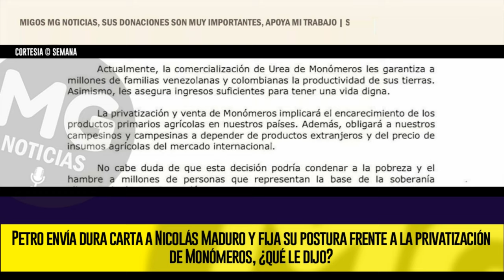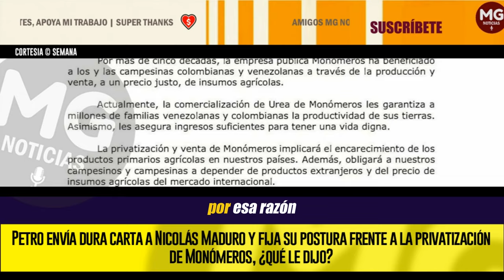URGENTE ⚡ PETRO ENVÍA DURA CARTA A NICOLÁS MADURO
El presidente Gustavo Petro envió una carta al régimen de Venezuela, que está en manos de Nicolás Maduro, para fijar su postura sobre la posible privatización de la empresa Monómeros.
SEMANA